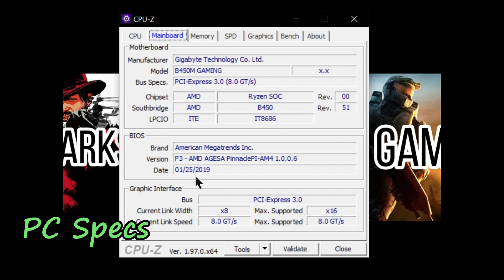The Witcher 3 Wild Hunt On GTX 1050ti + Ryzen 3 1200 | 8GBx1 Ram | All Graphics Settings.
The Witcher 3 Wild Hunt Tested On Ryzen 3 1200 + GTX 1050ti 4GB in 8GBx1 Ram. Benchmarked in all possible graphics settings in 1080p resolution.

Time Stamps :
Intro- 0:00
PC Specs- 0:05
Low Settings- 0:22
Medium Settings- 2:52
High Settings- 5:22
Ultra Settings- 7:52
Thank You- 10:22

RECORDED IN LATEST GRAPHICS DRIVERS.

PC SPECS : CPU : RYZEN 3 1200.
GPU : GALAX 1050TI OC 4GB.
RAM : 8GBx1 CORSAIR VENGEANCE 3000 MHz.
MOTHERBOARD : GIGABYTE B450m GAMING MOTHERBOARD.